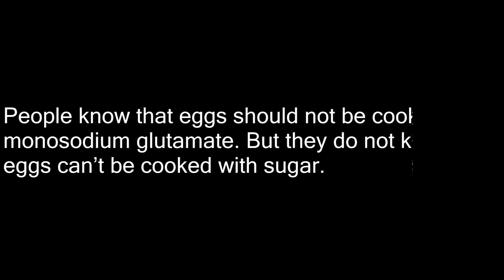Never Eat 3 Food After Eating Egg ( skin care )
Never Eat 3 Food After Eating Egg.